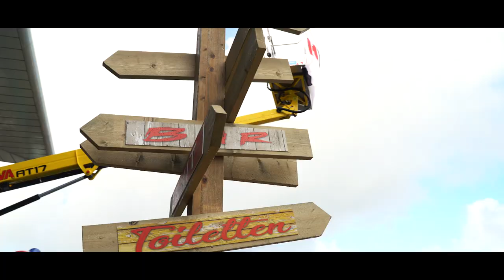HYVA 40TH ANNIVERSARY OPEN DAY